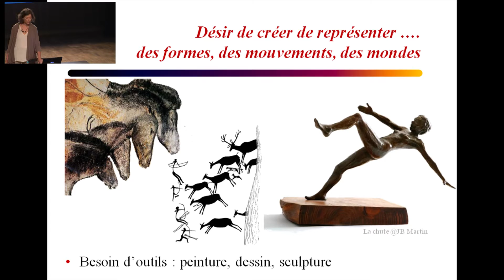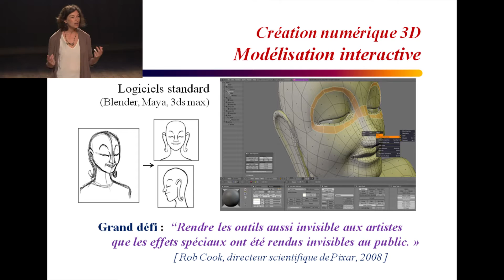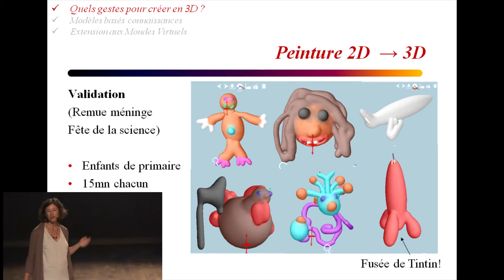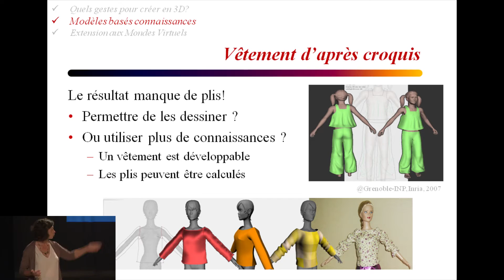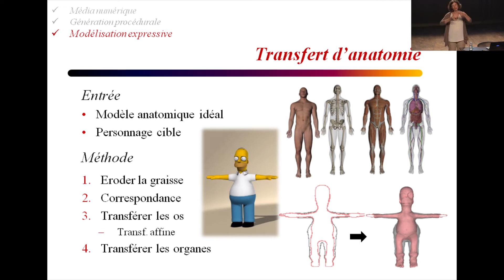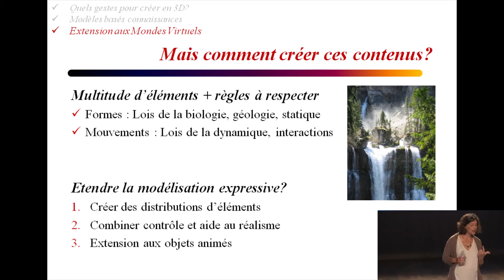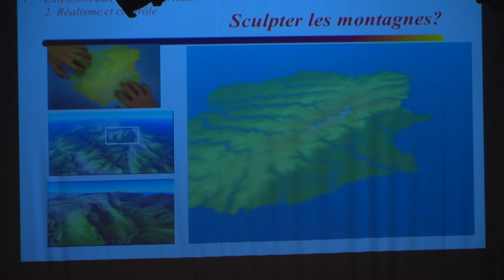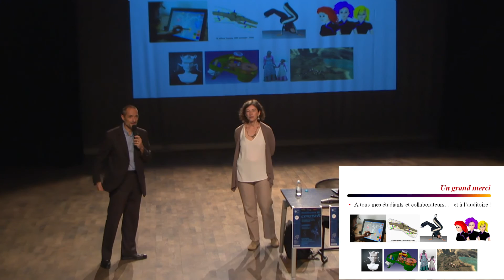"Du design numérique à la création de mondes virtuels animés" - Marie-Paule Cani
Conférence de Marie-Paule Cani, professeur d’informatique à Grenoble-INP/Ensimag, organisée le jeudi 6 octobre 2016 par la Commission de la Recherche de l'Université de Corse.

Marie-Paule Cani est une ancienne élève de l’Ecole Normale Supérieure et membre junior de l’Institut Universitaire de France (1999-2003). Elle a reçu en 2011 le prix Eurographics « Outstanding Technical Contributions Award” pour ces travaux, ainsi qu’une « Advanced Grant » de l’European Research Council (ERC) et une médaille d’argent du CNRS en 2012. Elle a été élue membre de l’Academia Europaea en 2013, et a occupé la chaire 'Informatique et sciences du numérique' au Collège de France en 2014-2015. Elle également membre de la Commission de la Recherche de l'Université de Corse.

Réalisation : Nicolas Fresi